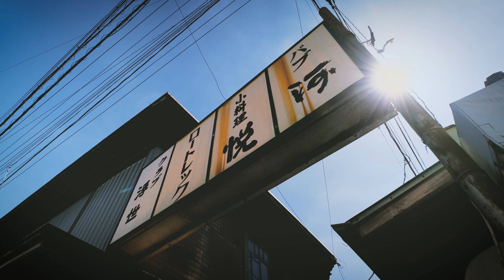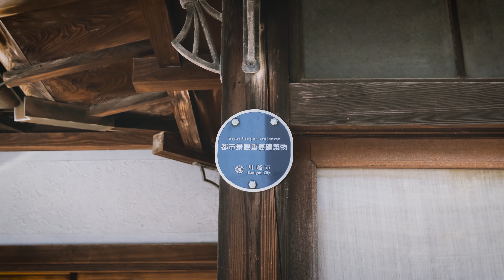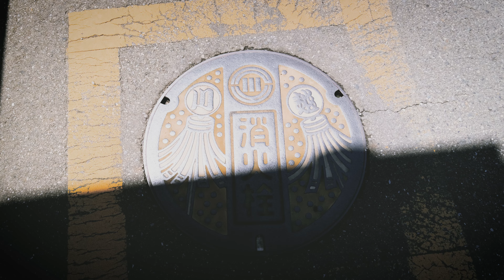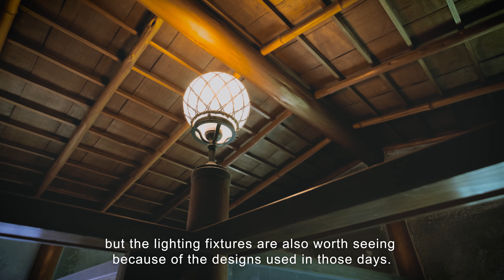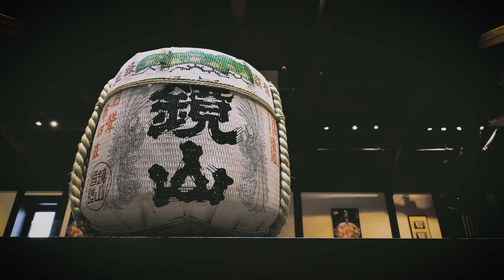Exploring Edo Tokyo cityscapes | Wind bells orchestra | Japan Travel Vlog | Fujifilm X-T4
On July 29, 2022, I went to Kawagoe, Saitama Prefecture. Kawagoe is called Koedo, and once prospered as a castle town during the Edo period. Many streets from those days remain and have been designated as preservation areas. In summer, it is a bustling tourist spot with Hikawa Shrine displaying wind chimes, Five Hundred Arhats at Kita-in Temple, Taisho-Roman Dream Street, and Kashiya Yokocho (Confectionery Alley). Rare spots include a tour of former brothels.

Subtitles are available in English and Japanese :)

00:00 intro
00:46 Crea-mall Shopping Street (クレアモール）
02:16 Kawagoe Cityscapes（川越の街並み）
02:46 Taisyo Roman Yume Dori Shopping Street（大正浪漫夢通り）
05:14 Kawagoe Cityscapes（川越の街並み）
05:58 Inetsuki Street（鐘つき通り）
07:15 Happy Inari Street（しあわせ稲荷小路）
08:19 Benten Yokocho Street（弁天横丁）
12:12 Kawagoe Cityscapes（川越の街並み）
13:03 Hikawa Shrine（氷川神社）
16:30 Kawagoe Cityscapes（川越の街並み）
16:54 Former Yamazaki House（旧山崎家別邸）
19:16 Kitain Temple（喜多院）
21:05 Kitain Five Hundret Arhats（五百羅漢）
23:36 Koedo Kurari Sightseeing Pavilion（小江戸蔵里）

Gears:
Camera 1: Fujifilm X-T4
Lens: Fujinon XF10-24mm
Camera 2: GoPro HERO9 and Media Mod for GoPro HERO9

Once Upon A Time - Soundroll
Mist - Soundroll
Worn Out - Ottom
My home is You by Fjodor
Adrift - Ottom
Wide eyed wonder by David James Terry